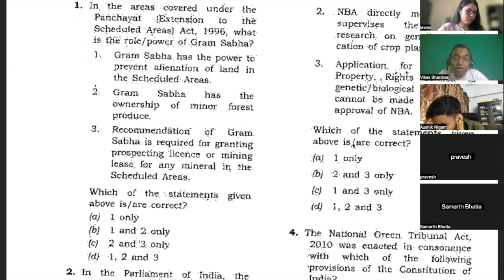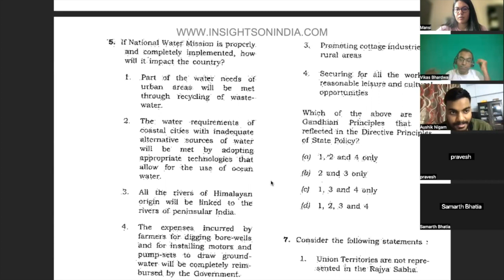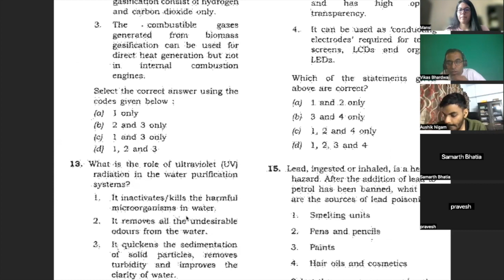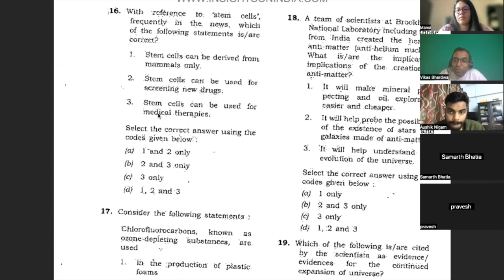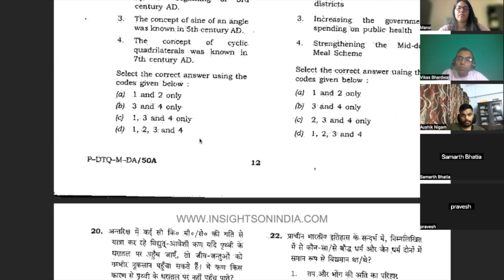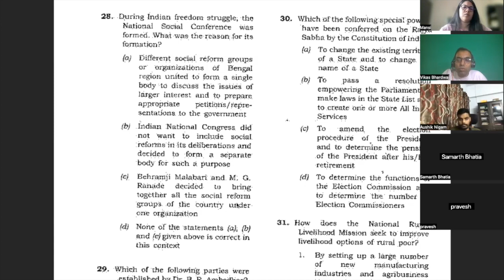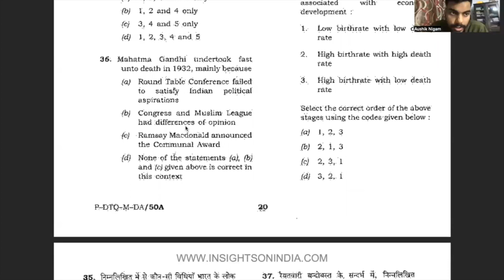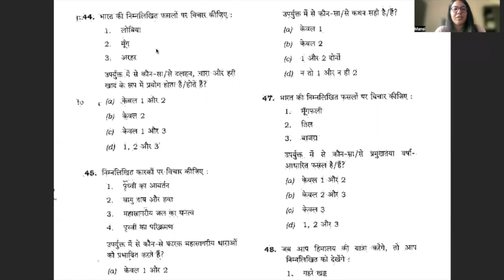UPSC CSE 2012 PRELIMS GS 1 | Source Tracing of Prelims MCQs